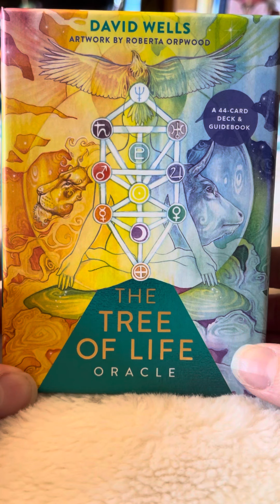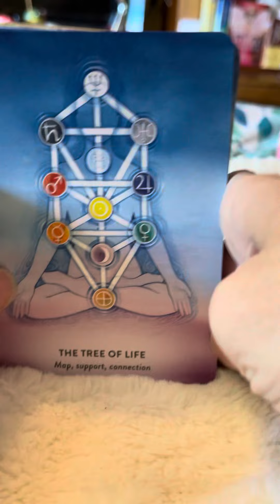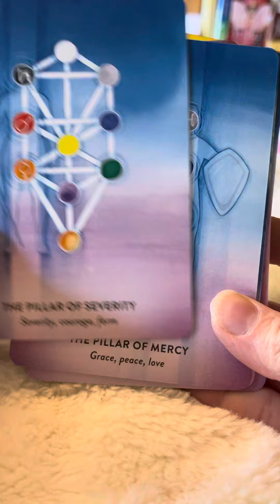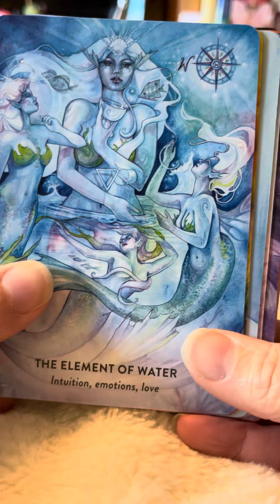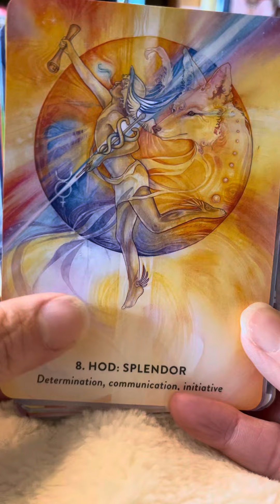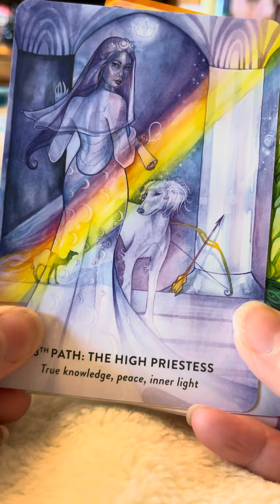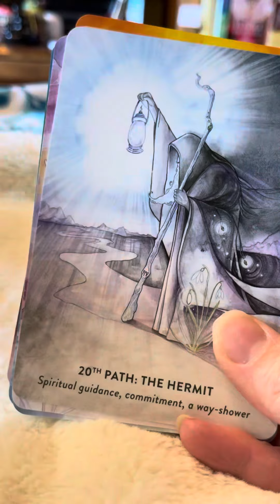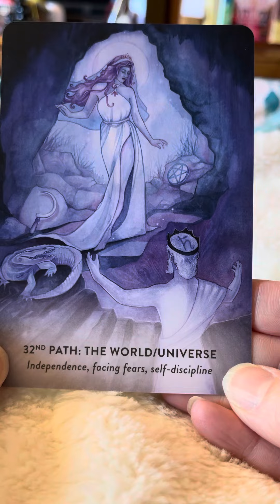The Tree of Life Oracle by David Wells |Unboxing🌟Early Release 🌟 New Release🌟Flip-through